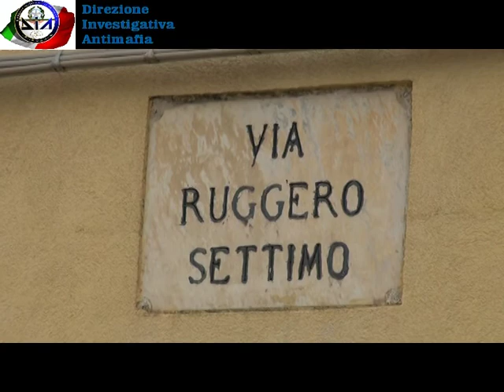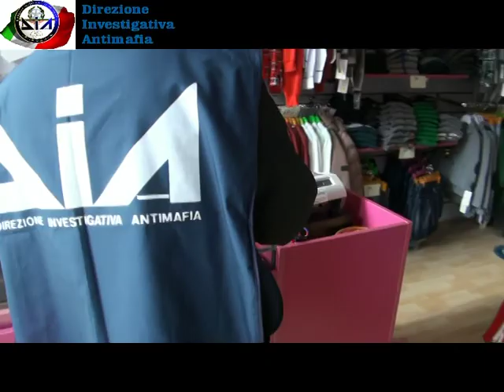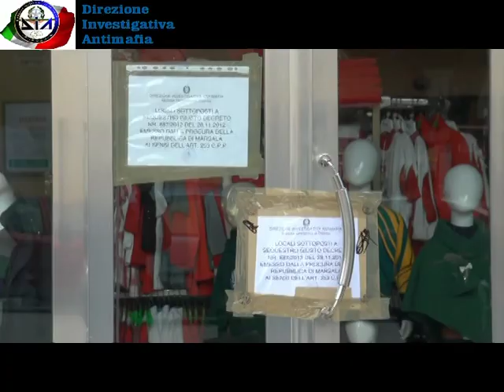Confisca beni Como